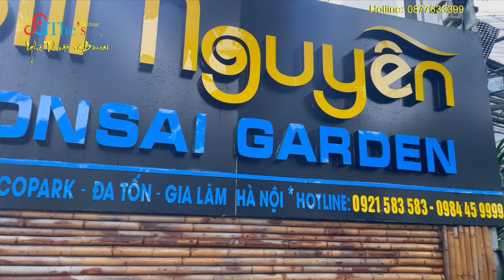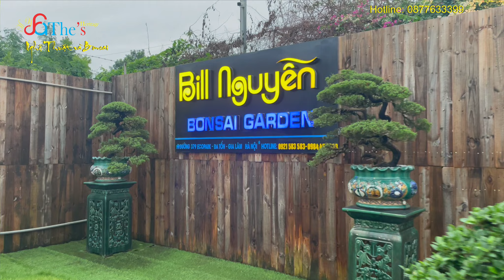Chắc chắn 100% người đến đây đều sẽ trầm trồ và khen hết lời và hút hồn vườn Bonsai Siêu Cấp